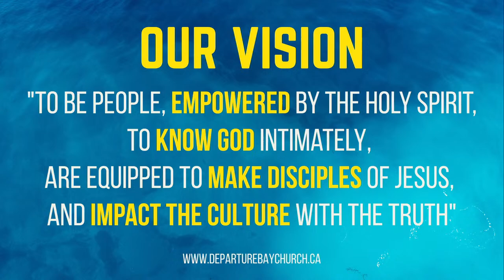The book of James | James 1:1-5 | Jeffrey Thudian